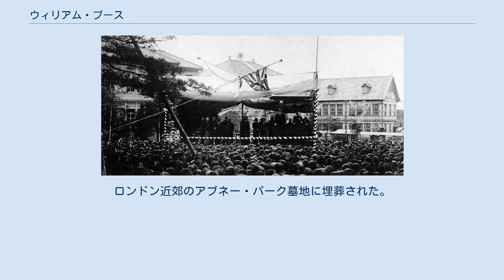ウィリアム・ブース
ウィリアム・ブース ウィリアム・ブース（英語:William Booth、1829年4月10日 - 1912年8月20日）は、イギリスのメソジスト説教者。
救世軍の創立者にして初代大将（在任期間1878年-1912年）。
 このキリスト教運動は1865年にロンドンで創立され、世界中に広まった。
軍隊式の組織を持っているのが特徴であるが、物質的な武器に寄らずに、運動を広めていった。
 救世軍は今日、世界でも最大規模の人道援助の事業団体の一つとして知られている。
 イングランドのノッティンガム市に生まれる。
父は家屋建築士で、一時は多少の財産を得たが、間もなく投資に失敗してその全財産を失った。
彼はブースが13歳の時、極貧のうちに死んだ。
 母は気丈な女性で、夫の死後はブースと2人の姉妹の3人の子供を養育したばかりか、後には多少、夫の失った財産を取り戻すほどの働き者だった。
また慈善の心も深く、乞食に何も与えず家の前を去らせることは無かった。
ブースは後年「私は父よりも母から影響を受けた」と語った。
 ブースが14歳のとき、彼はある夜に徒弟仲間と一緒に散歩に出て、図らずもジョン・ウェスレー派の教会の前に来た。
多くの人が教会へと急ぐ中連れ込まれ、実は冷やかし半分で会堂に入り、アイザック・マースデンの説教を聞いた。
マースデンは当時有名な説教者であった。
彼は説教で「時計の音のコチコチいう間にも、世界のいずこかに永遠に向かって旅立ち、その平常の罪悪ゆえに地獄に落ちる人あり」と警告を与えた。
ブースはこの説教を聞いてとても感動し、彼がキリストに救われる土台が築かれた。
 翌年、米国人の巡回伝道者であるジェームズ・カウエーがイギリスを訪れ、ノッティンガム市で説教した。
カウエーは当時有名なリバイバリストで、いたる所で多くの人々を悔い改めさせていた。
ブースは彼の説教を聞いて雷火に打たれたように感動し、悔い改めて信仰に入った。
マースデンがブースの中に昨年蒔いた種は、カウエーによりて完成された。
 彼がこの時に受けた霊感は大変異常なものであり、彼は心の奥より変えられた。
 ロンドンにキャサリン・マンフォードという娘がいた。
彼女は1829年1月17日生れである。
その父はメソジストの伝道師を勤めたことのある人であった。
キャサリンは12歳のとき少年禁酒会の書記を勤めたが、罪から救われたとの自覚を持ったのは16歳の時であった。
 キャサリンは19歳の時からメソジスト改革派に属していたが、ブースの説教を聞く機会があった。
数日後にブースはキャサリンにラビッツの家で正式に紹介され、1852年5月15日に婚約した。
ブースもキャサリンも23歳であったが、キャサリンはブースより3ヶ月年上だった。
それからのち、3年の長き間二人は許婚として清い交際を続け、1855年6月15日ストックウェル新会堂で結婚式を挙げた。
 1865年7月2日ブースは12人の有志の招きに応じてロンドン東部の貧民窟に入った。
最初の予定では、向こう数週間ここで魂の救済を説くのが目的であって、これが救世軍の起源となるとは、他人はもちろんブース自身も思っていなかった。
しかし、この救済活動の最中、ある夜ブースは居酒屋の前を通り、そこに集まった人々の有様を見て、彼らが最も救いを必要とする人々であり、これらのならず者や娼婦のために一身を投じたい感じた。
彼は帰って妻にその理由語り、遂にこの貧民窟にとどまってながく彼らの魂のために働こうという決心した。
 ブース夫人はロンドン中の最も大きな会場でしばしば大集会を開き、上流階級、中流階級の人々を集め、ロンドン東部でのブースの活動を紹介し、賛同者は増加した。
ブースは新しい教派を形成するつもりはなかったが、上中流の教会に貧民の回心者を紹介しても、喜んでは受け入れず、受け入れても十分な世話をしなかった。
またブースの伝道に協力する者が必要であったので、やむなくホワイトチャペルで東ロンドン伝道会（East London Christian Mission）を組織した。
1870年にはキリスト教伝道会と改称し、さらに1877年、「キリスト教伝道会は義勇軍（Volunteer Army）ではない。常規兵即ち救世軍（Salvation Army...